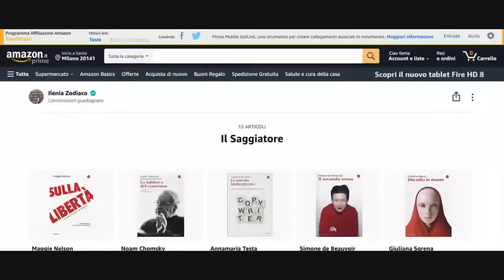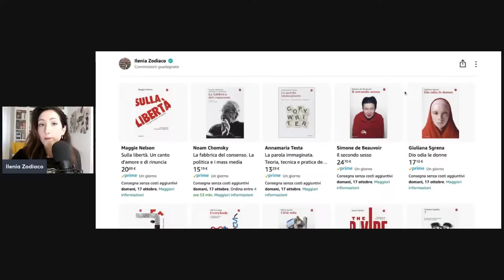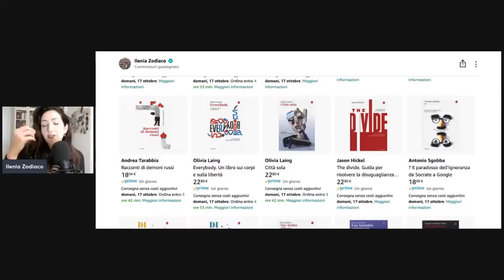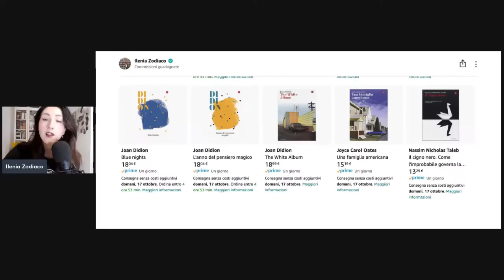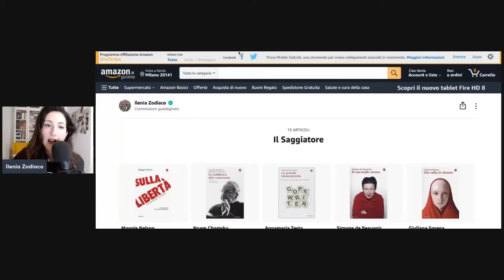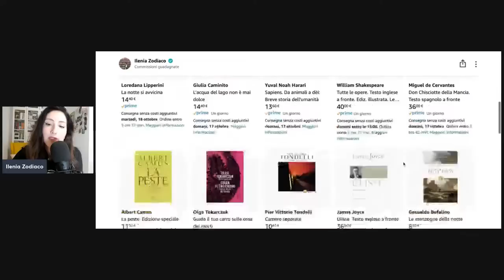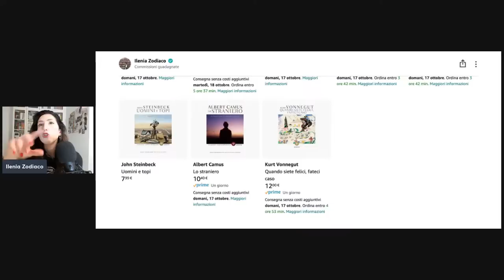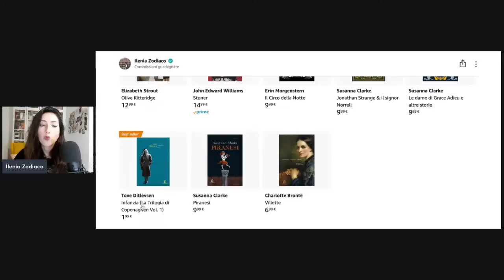Live! - Libri in sconto: Bompiani, Fazi, Il Saggiatore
LOOKFANTASTIC codice ILENIA-R2E oppure usa questo link per 15 EUR di sconto